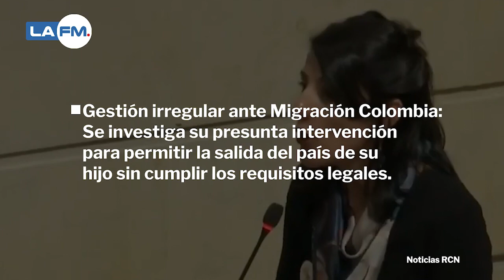Irene Vélez: Estas son las acusaciones que tiene en su contra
La ministra Irene Vélez radicó su carta de renuncia por varias investigaciones que tiene. Acá le contamos de qué la acusan

¿Qué opina de la renuncia de Irene Vélez?